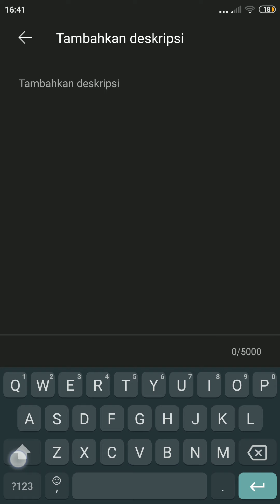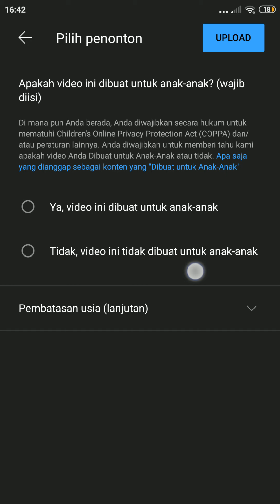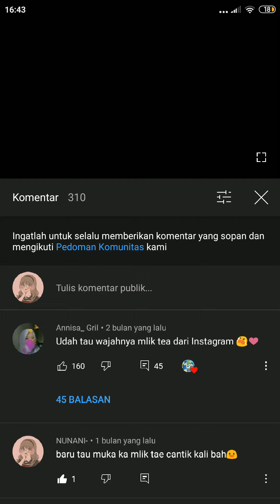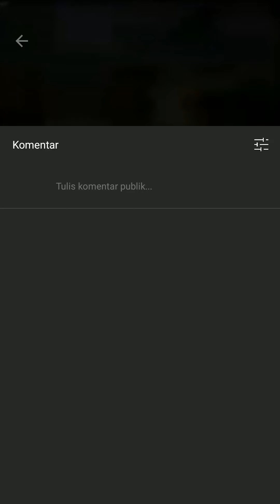Totorial/cara membuat video masuk Youtube😱😱